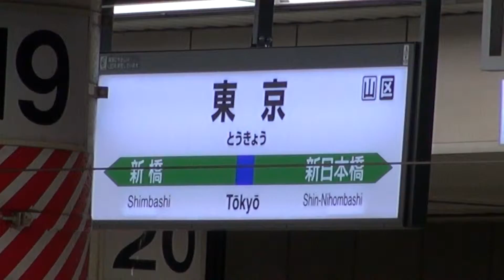横須賀線 東京～鎌倉行きです 2013年。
横須賀線、電車からの風景です（神奈川県　）.２０１３年 東京　ジャパン　平成２５年の4月の１４日です日曜日です　編集無し　其のまま RAW video （生）　Sony Full AVCHD (HD)　by picua.